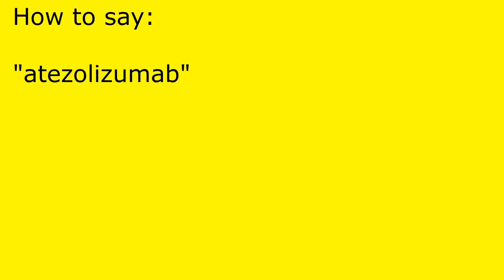How to pronounce atezolizumab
atezolizumab pronunciation.